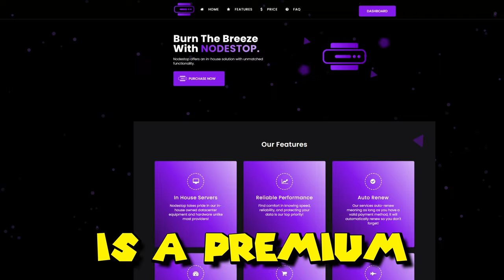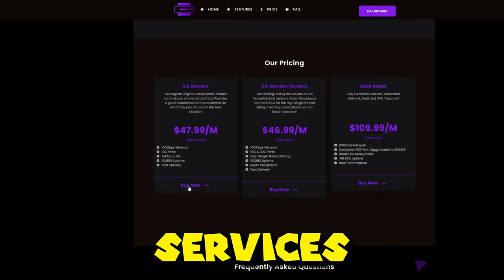I Became The ULTIMATE Buddy Cop Duo with @Stevethegamer55 in GTA 5 RP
This video feels like it came out of the Bad Boys movie as me and @Stevethegamer55 because we came the ULTIMATE Buddy Cop Duo